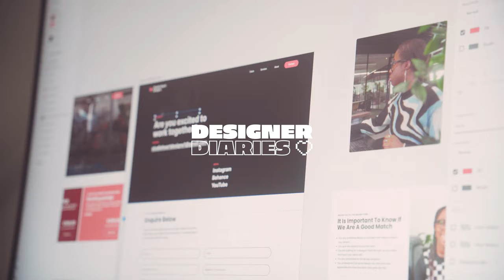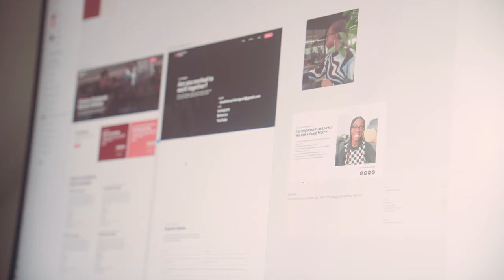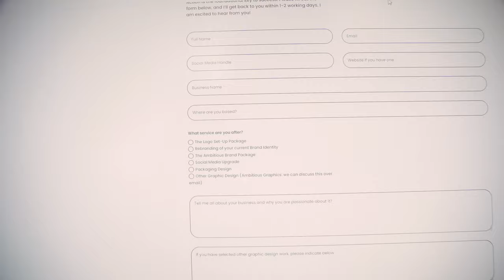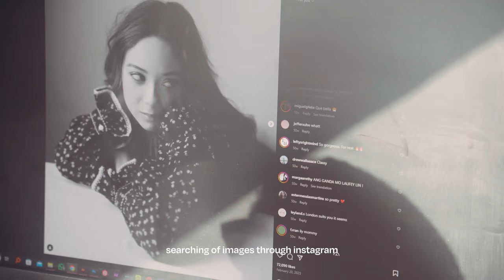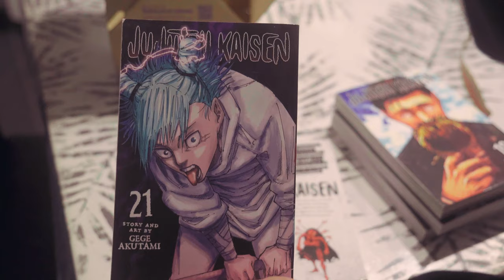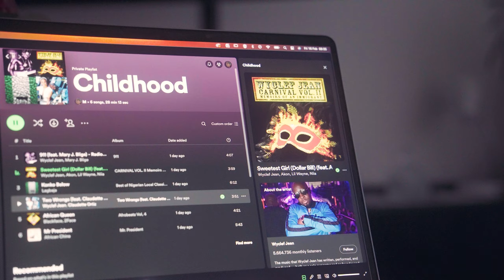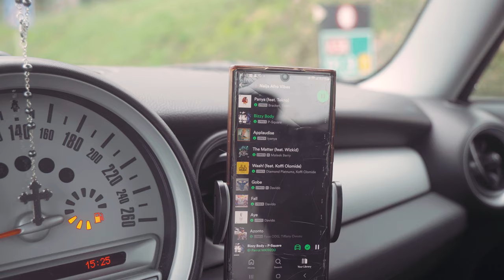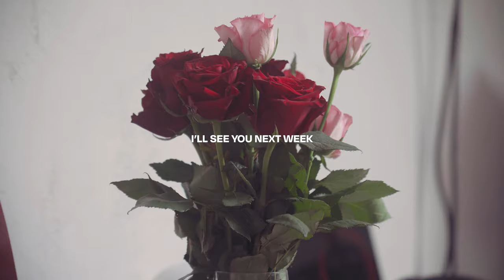Building Healthy Habits, Designing Laufey Poster, Week In My Life | Designer Diaries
Camera Equipment:
- Sony A6400

Full PC Specs List:
- CPU: AMD Ryzen 7 5800X
- GPU: Gigabyte GeForce RTX 3060 Ti 8 GB GAMING OC Video Card
- CPU Cooler: NZXT Kraken Z73 73.11 CFM Liquid CPU Cooler
- Motherboard: Asus ROG STRIX B550-E Gaming
- RAM: Corsair Vengeance RBG Pro 32 GB (2x16 GB) DDR4-3200 CL16
- Storage: SeaGate IronWolf NAS 4 TB 3.5” 5900 RPM Internal Hard Drive
- Case: Lian Li Lancool II Mesh ATX Mid Tower Case
- Monitor: LG 27GN800-B27” 2560 x 1440 144 Hz Monitor

God Bless!